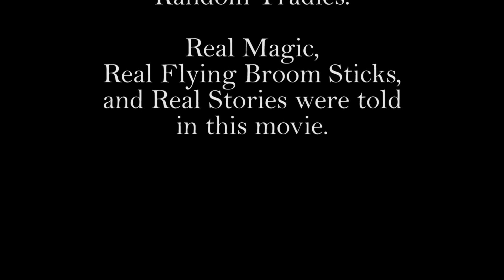Film: Steven Potter and The Class Room | TXCO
Film: Steven Potter and The Class Room!

Wanna stalk me mate?

MEOW :=P --That is a bearded hitler man